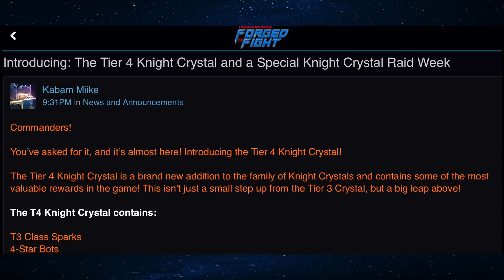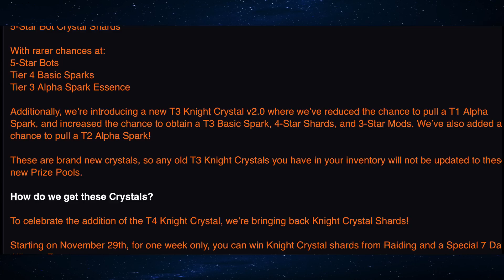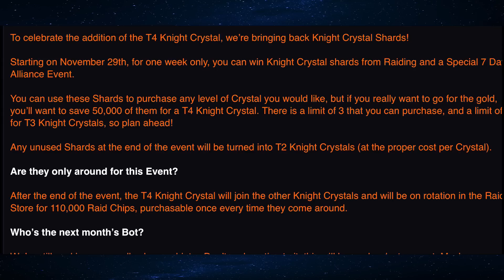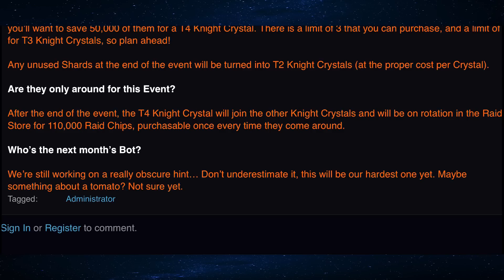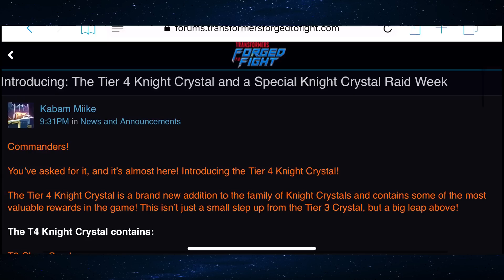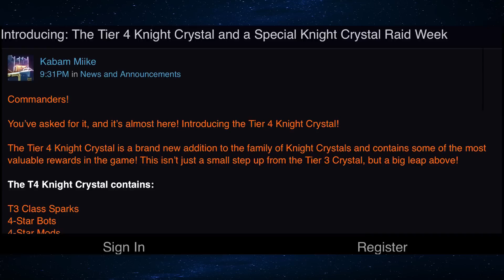T4 Knight Crystals Coming Soon - Transformers: Forged to Fight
Better late than never I suppose.

This new iteration of the Knight crystal definitely has better contents. We'll just need to see how far away the decimal is for a chance at a five star bot lol ;)